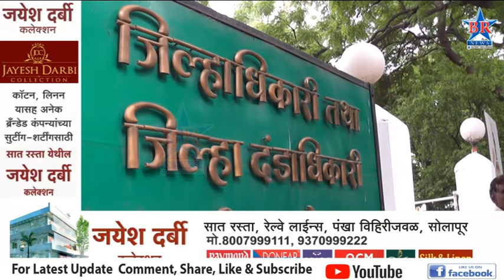शिक्षक आणि पदवीधर मतदार संघासाठी मंगळवारी मतदान#BRNEWSSOLAPUR